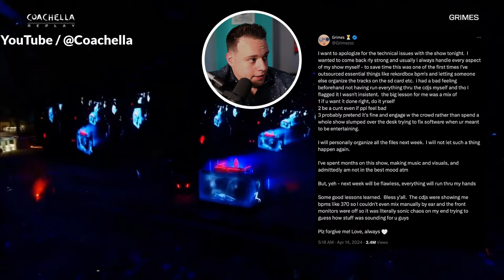The Nick Spinelli Show | April 16th, 2024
Let's have some fun people!

Send Mail to:
Nick Spinelli
1370 S. Main Road PMB# 1114